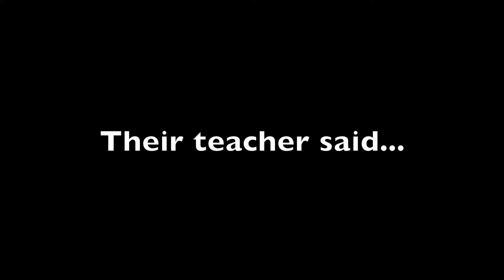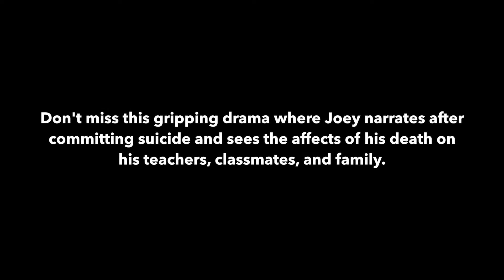Just Like I Wanted - May 4-6, 2018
MHT Presents: Just Like I Wanted by Rebecca Schlossberg
May 4,5,6
MHT Studio Theatre

At sixteen, Joey has just committed suicide. Through narration and a series of flashbacks, Joey shows us the life he used to lead and why he chose to end it -- but we also see the unexpected effect of his death on his classmates, teachers, and family.

Talkbacks will be held after each performance to discuss the topics raised during the show. Dr. Patrick Withrow from Baptist Health and staff from Four Rivers Behavioral Health will lead the talkback sessions.